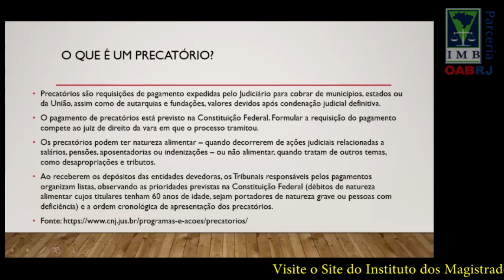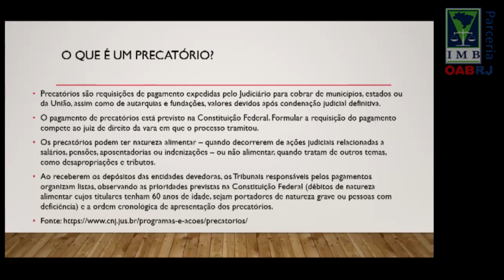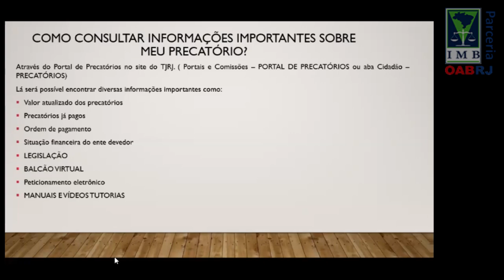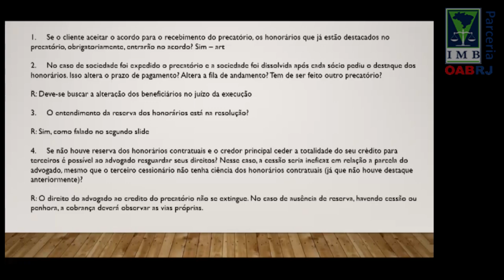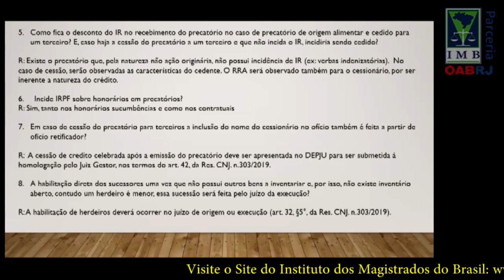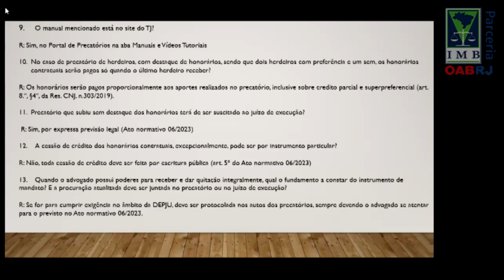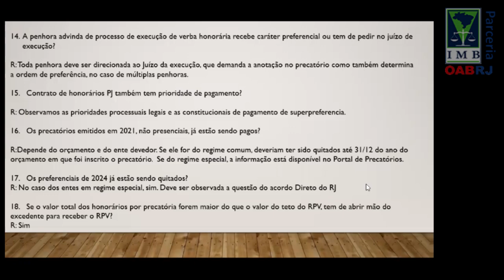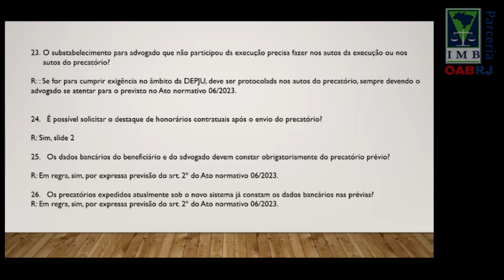Precatórios Judiciais - Continuação